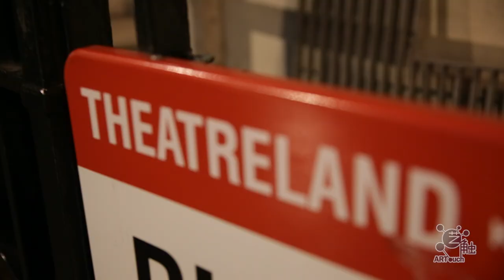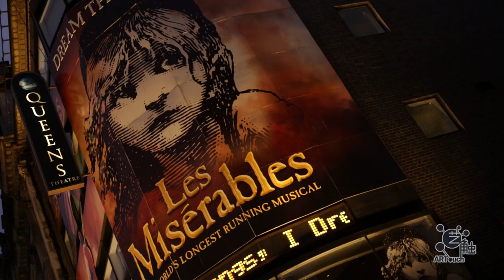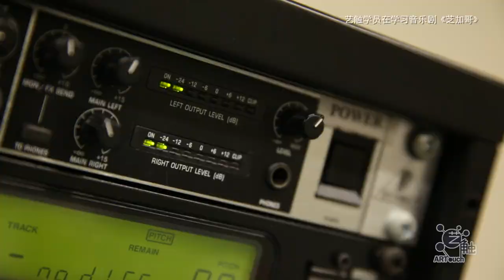ARTouch 艺触2014伦敦西区音乐剧暑期学习体验之旅